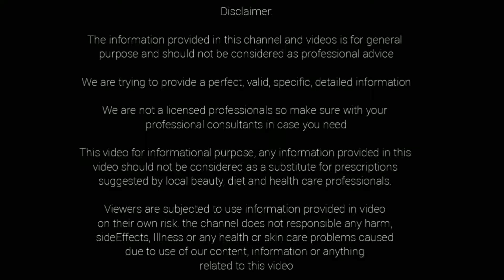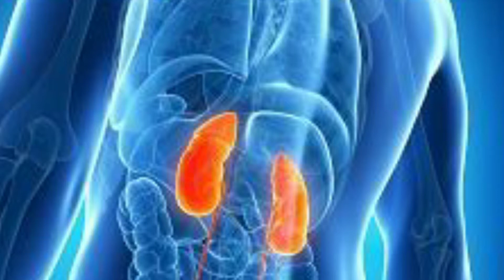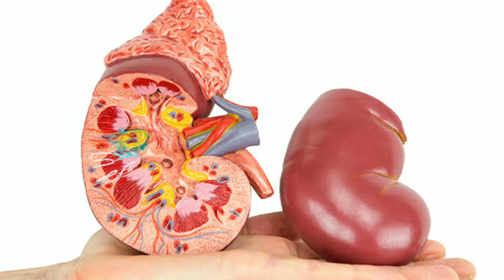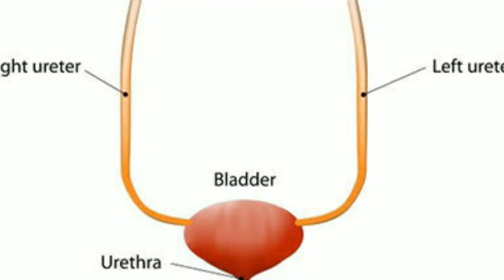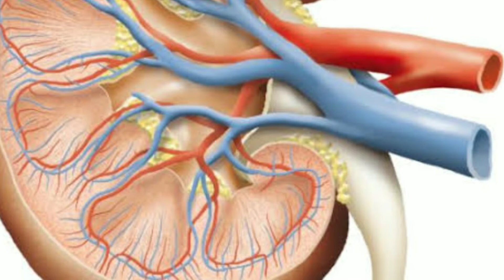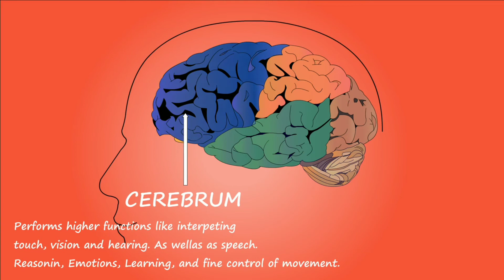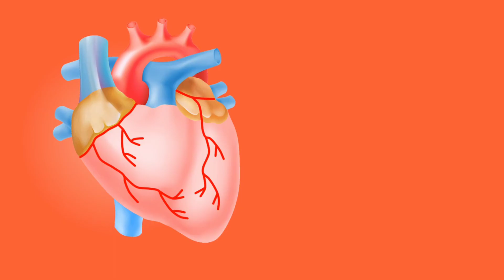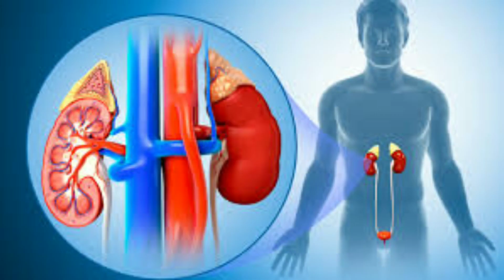ఈ 10 లక్షణాలు మీలో కనిపిస్తే మీ కిడ్నీ లు ప్రమాదంలో వున్నట్లే వెంటనే జాగ్రత్తపడండి లేదంటే నష్టపోతారు